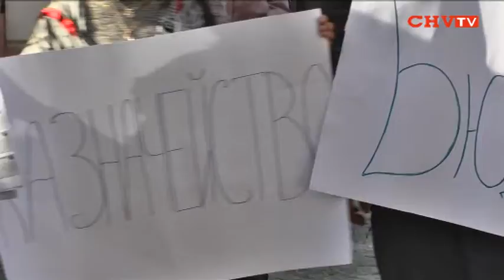«Батьківщина» пікетувала міське казначейство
Сьогодні під стінами управління державного казначейства в м. Чернівцях активісти обласної організації ВО «Батьківщина» провели пікетування. Учасники пікету вимагали у казначейства назвати точну суму заборгованості і розрахуватися зі всіма боргами, інакше - акції не припиняться.

Роман Бужора, Ігор Бондаренко
інтернет-канал CHV.TV